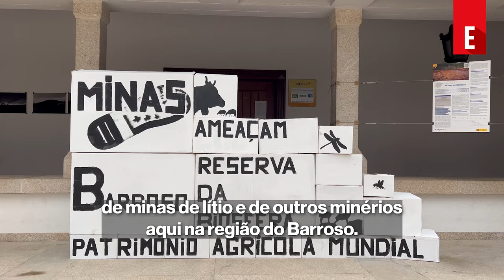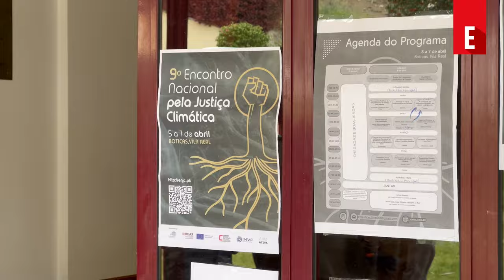9° Encontro Nacional pela Justiça Climática | ESQUERDA.NET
Entre os dias 7 e 9 de abril ocorreu em Boticas, Trás-os-Montes, o nono encontro nacional pela justiça climática. Perto das Covas do Barroso, onde a população resiste a um projeto mineiro ecocida em plena Reserva Agrícola da UNESCO, esta localidade foi, nestes dias, um local de reflexão e luta a que acorreram centenas de ativistas. O Esquerda.net este presente e falou com alguns dos protagonistas para ouvir a causas e os rumos do combate por justiça ecológica e social.